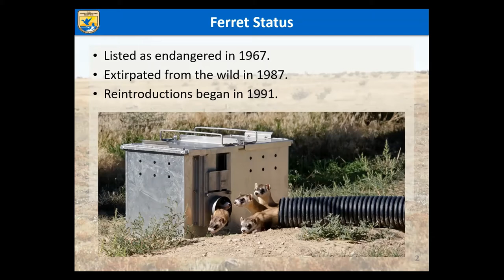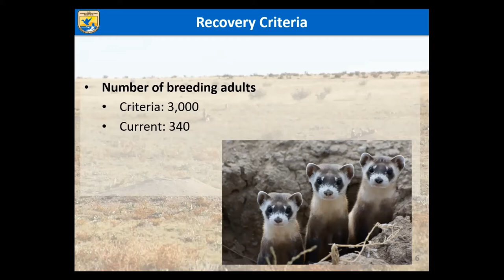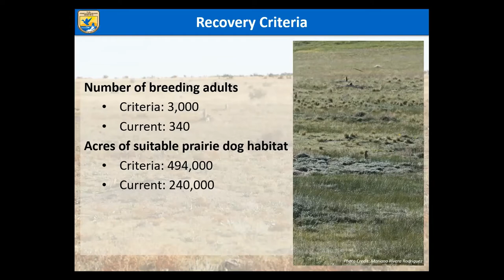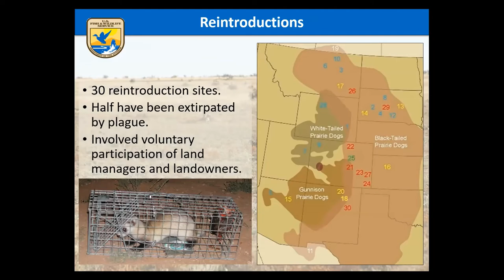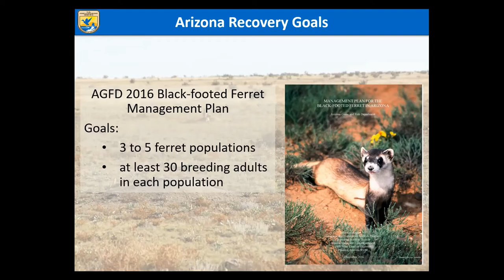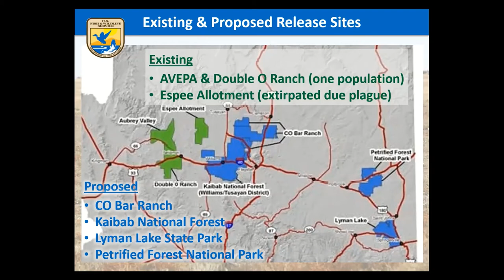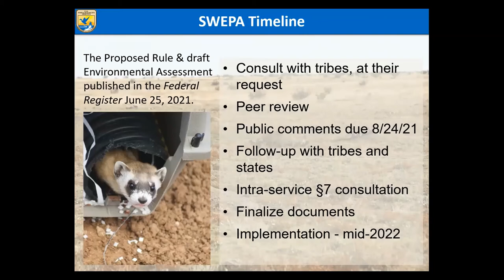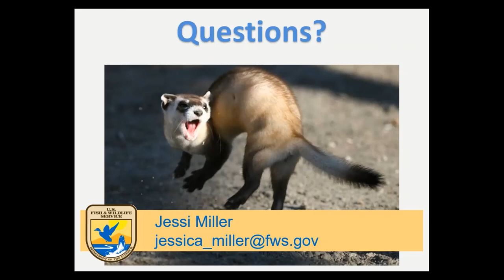NAFWS SW Regional Wednesday Threatened and Endangered Species: Black-footed Ferret Non-essential ...